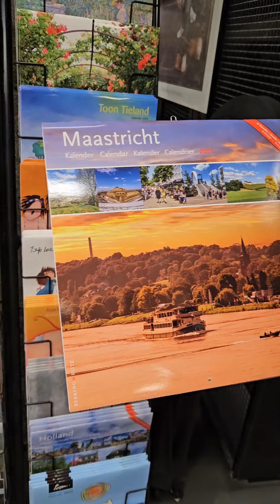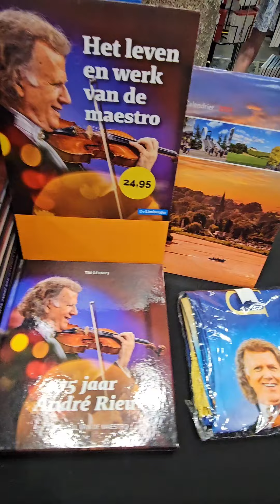Bookshop in church Maastricht 2024